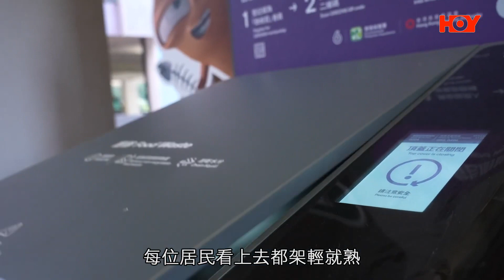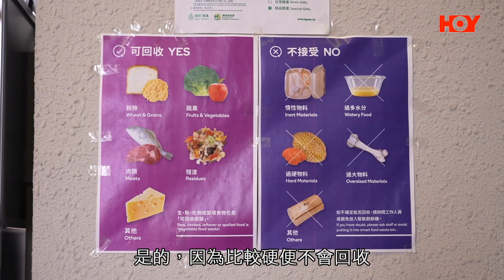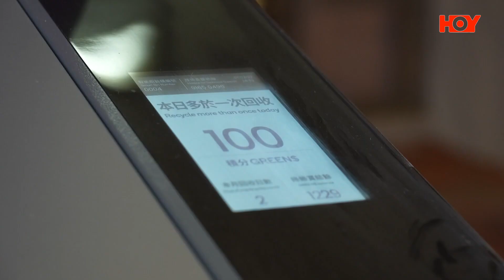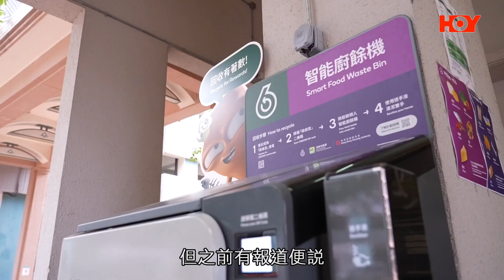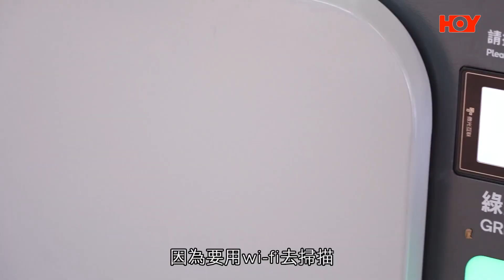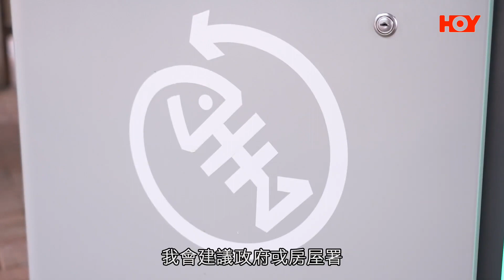【一線搜查 – 第115集】五公共屋邨試行廚餘回收 尚德街坊示範儲積分 方國珊議員指使用率理想惟需改進系統– HOY（免費電視77台及78台）